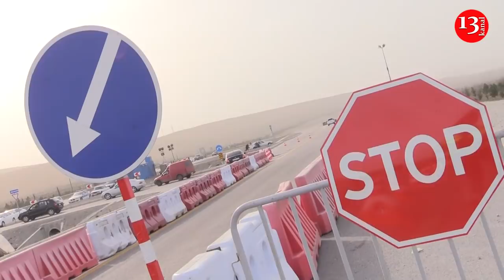Bakıdan çıxmaq istəyən maşınlar geri qaytarıldı; Bakı-İstanbul-Bakı biletləriin satışı başladı